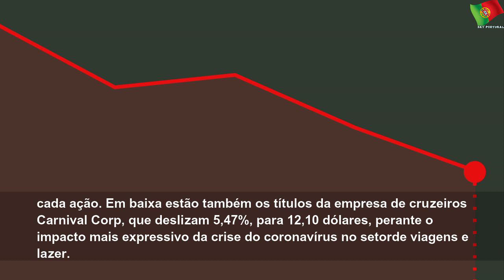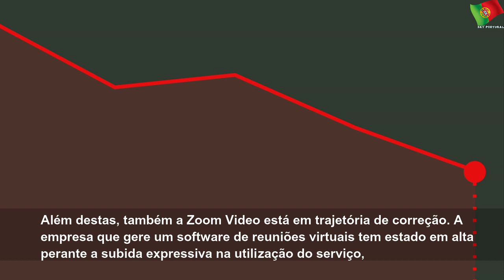Wall Street recua no fecho do pior trimestre desde 2008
quarta-feira, 1 de abril de 2020
Wall Street recua no fecho do pior trimestre desde 2008 | Sky Portugal
As bolsas norte-americanas voltaram a cair, no dia em que os índices deverão concluir aquele que foi o pior desempenho trimestral desde a crise financeira de 2008.